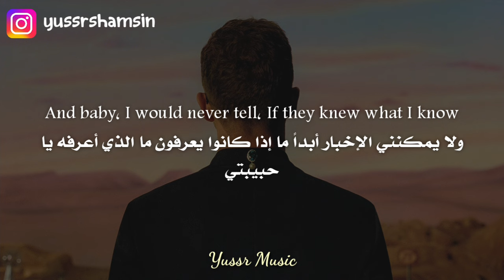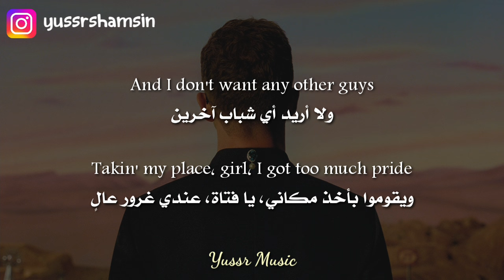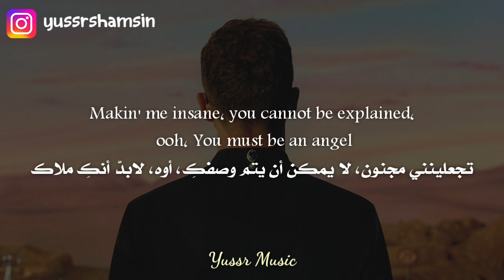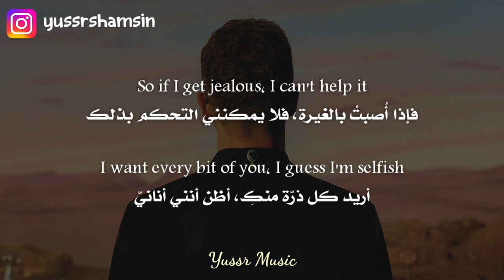Justin Timberlake - Selfish (Lyrics) مترجمة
كلمات الأغنية:
[Intro]
Uh

[Verse 1]
If they knew what I know

[Post-Chorus]
Glad your mama madе you
Makin' me insane, you cannot be еxplained, ooh

Yussr Music, Lyrics, Lyric, Pop, Music, Album, Arabic, English
جاستن تيمبرليك،  ميوزك موسيقا موسيقى عربي انكليزي انجليزي انقليزي انستقرام بوب راب هيب هوب اغاني أغاني اغاني مترجمه اغاني مترجمة أغاني مترجمة مترجم مترجمة مترجمه اغاني اجنبية اغاني اجنبيه اغاني اجنبية جديدة مترجمة اغاني اجنبية مشهورة اغاني اجنبية مترجمة اغاني اجنبيه مترجمه أغاني أجنبية_مترجمة اغاني اجنبية مترجمه يوتيوب أغاني يوتيوب اغاني يوتيوب